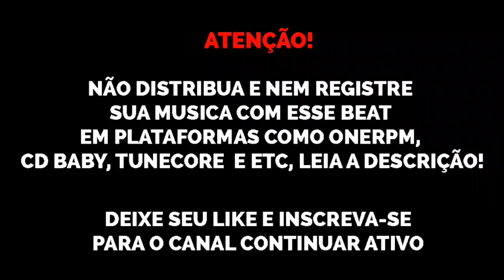(FREE) Abbot x Aka Rasta x Yunk Vino x Kyan Type Beat "Medley !THE BOX! 2 📦" 2021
@sonydhls original